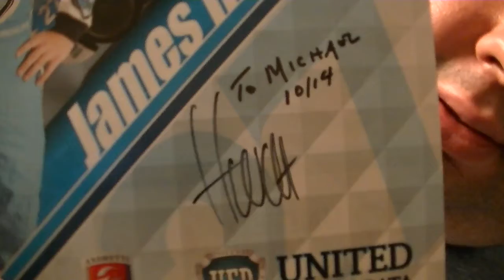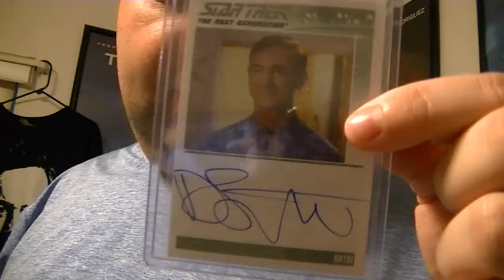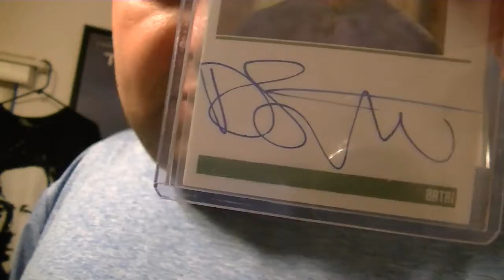10/14/2014 Autograph Mail Day Video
1 nice ttm and 2 great purchases.